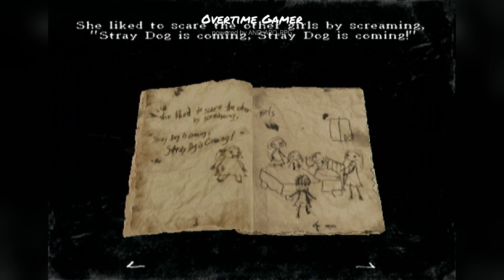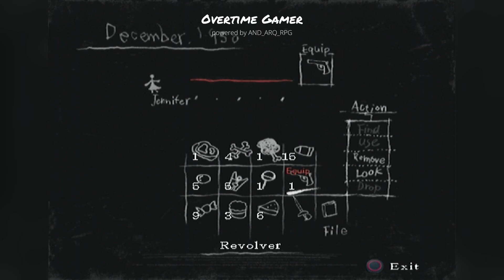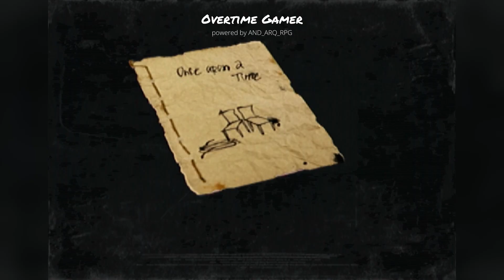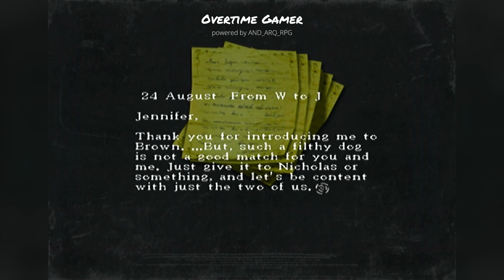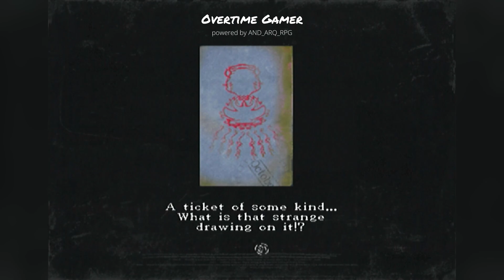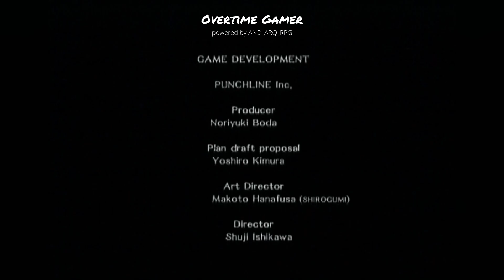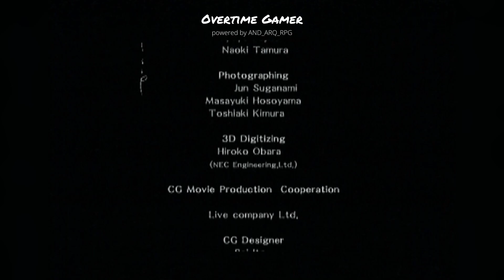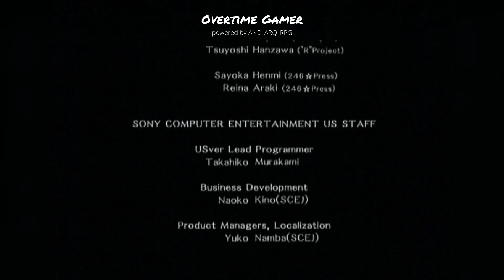Rule of Rose One Once Upon A Time (PS2)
Rule of Rose PlayStation 2
The Cruelest Survival Horror | Rule of Rose (PS2)
Rule of Rose - Stray Dog And The Lying Princess
Rule of Rose - One Once Upon A Timel
Rule of Rose PS2
Rule of Rose - No Commentary Walkthrough

Prepare to be enthralled by the dark and haunting world of "Rule of Rose" - a riveting PlayStation 2 adventure that will leave you captivated from start to finish.

• Immerse yourself in a chilling narrative of a young girl's descent into a twisted, gothic fantasy
• Uncover the sinister secrets of the "Stray Dog" and the "Lying Princess" as you navigate through a haunting, atmospheric environment
• Experience a gripping gameplay experience filled with suspense, mystery, and the unexpected
• Witness a climactic final boss battle that will test your wits and leave you on the edge of your seat

"Rule of Rose" is a must-play for fans of psychological horror and captivating storytelling. Dive into a world where nothing is as it seems and the line between reality and nightmare blurs, forever changing the way you view the power of the human psyche.

This game is perfect for those seeking an immersive, thought-provoking experience that will linger long after the final credits roll. Prepare to be drawn into a haunting tale of deception, betrayal, and the darkness that lurks within the human spirit.

Game Information:
Title: Rule of Rose
Platform: PlayStation 2
Release date: Sep. 12, 2006
Developer: Punchline
Publisher: Atlus USA
Player: AND_ARQ_RPG
Difficulty: N/A

Not only this help me grow, but it will also make me focus to continue making videos for you.